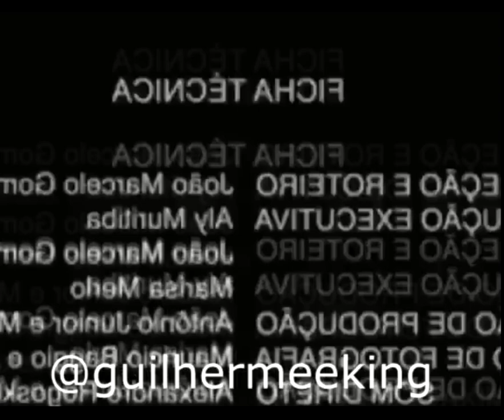MIA KHALIFA ASSISTINDO VIDEO PARAFUSO NA CALÇA